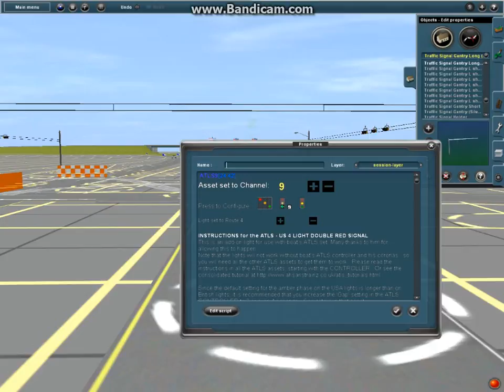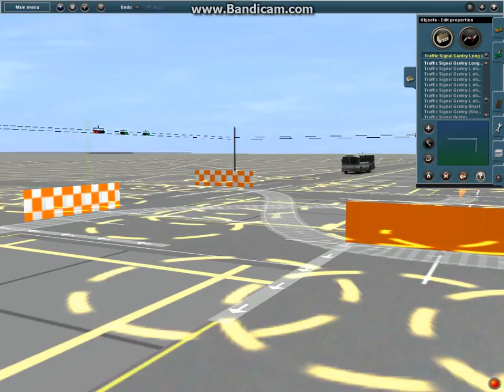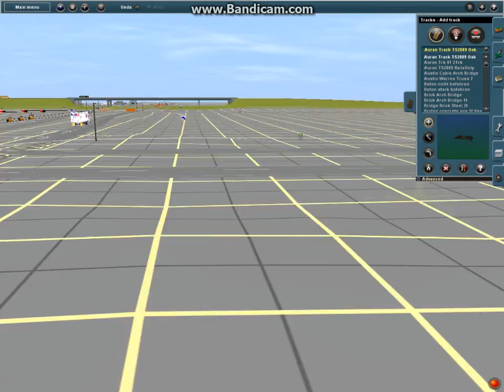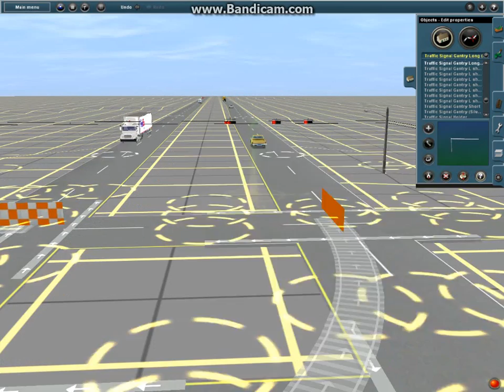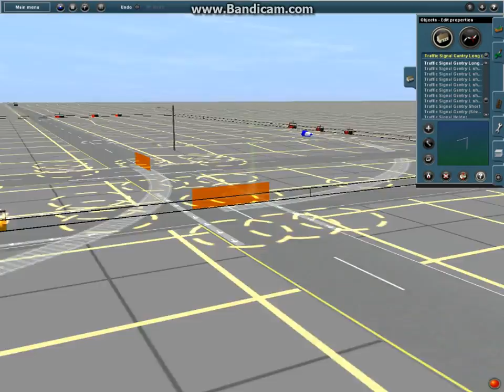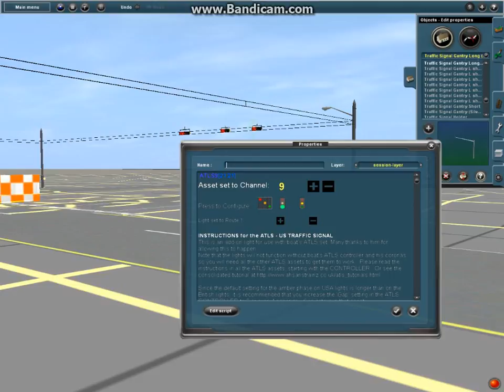TRAINZ SIMULATOR ROUTE BUILDING 27